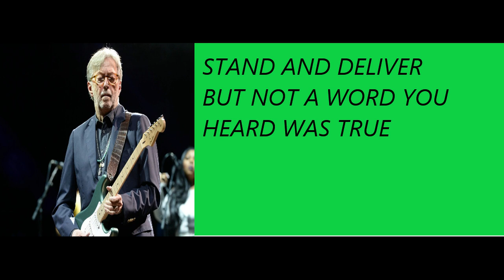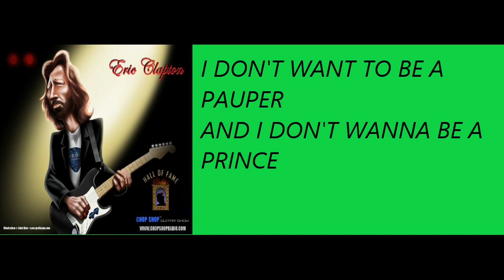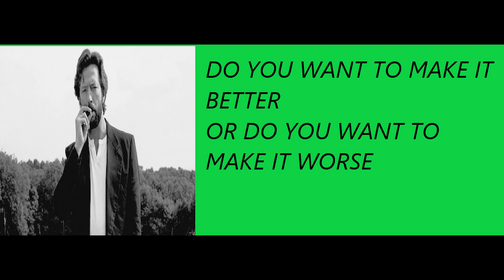"STAND AND DELIVER" - ERIC CLAPTON ( LYRICS VIDEO )